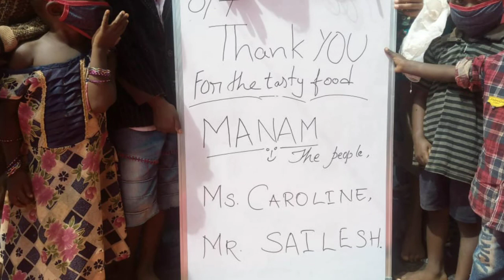MAHARISHIKALPA NGO Day Care Centre For the Tribes of Nallamala Forest, Srisailam. 8/8/2020 update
On 8/8/2020 Team
DAY_CARE_CENTER 8th day, Offered food to the Tribes of Nallamala Forest Srisailam.
MANAM_THE_PEOPLE KURNOOL TEAM
Ms
Mr

Name : Maharishikalpa Charitable Trust,
Bank : canara Bank , srisailam.
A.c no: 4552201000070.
IFSC code : CNRB0004552

Music courtesy
Flute 96
Madhav the flautist
Under creative commons attribute licence